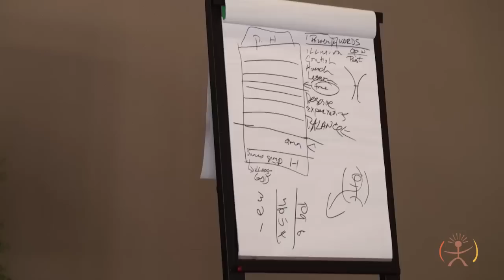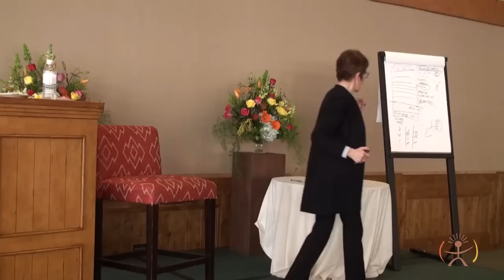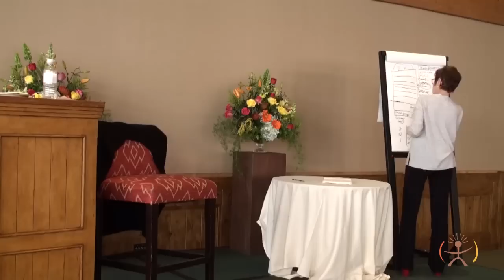Caroline Myss - Understanding Your Power 2018 Part 4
Enjoy Part 4 from Caroline's workshop, Understanding Your Power recorded in 2018